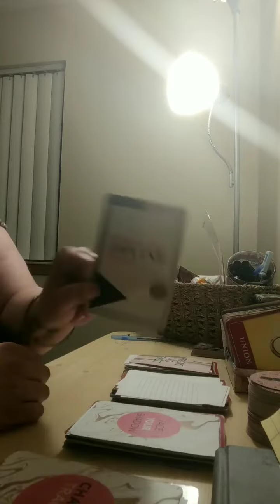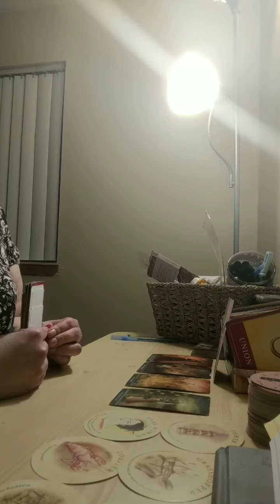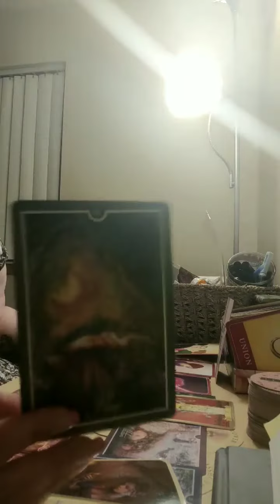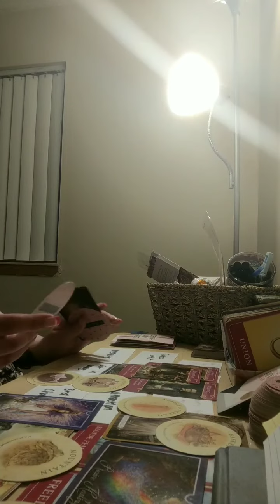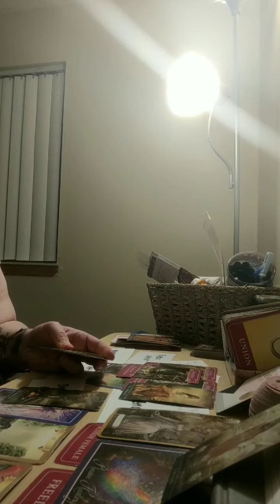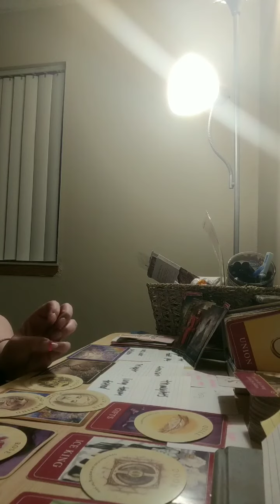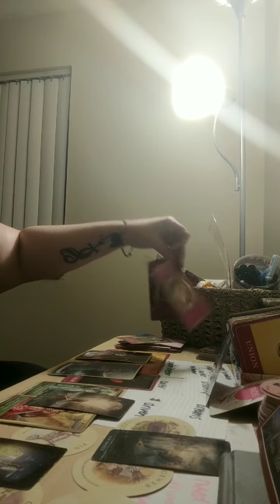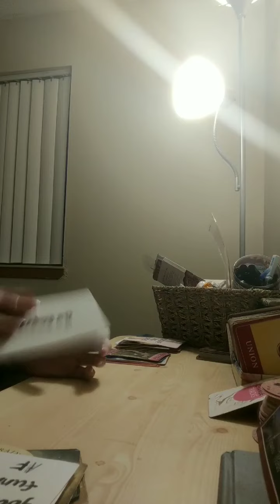Earth, Air, Fire, Water. Pick a card reading. Collective Elemental Reading.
1: Earth 1:35
2: Air 24:27
3: Fire 38:51
4: Water: 48:33

 readings check out the about section of the channel for more information.